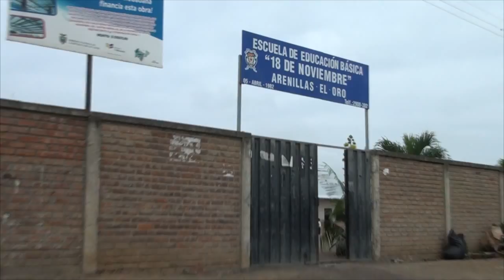ROBO MATERIAL ESCUELA DE EDUCACION BASICA 18 DE NOVIEMBRE